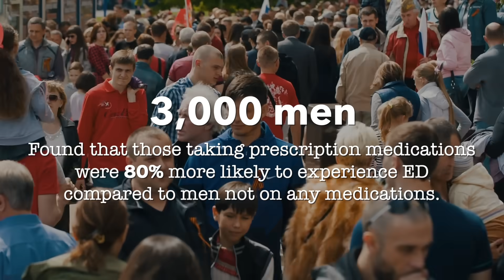5 Medications That Quietly Destroy Your Sex Life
Could the meds in your cabinet be sabotaging your sex life? In this video, Dr. Rena Malik explains how common drugs—including beta-blockers (atenolol), statins (simvastatin, atorvastatin), daily aspirin, and metformin—can contribute to erectile dysfunction by affecting blood flow, nerve signaling, and hormones. Watch now to learn the five biggest culprits and a step-by-step plan to protect your heart and your erections—without quitting essential medications.

Try the Better Sex App (It's like having me in your pocket!)

Association between prescription medication and erectile dysfunction: results from NHANES dataset and mendelian randomization study

▶️Chapters:
00:00 Introduction
00:49 Erections
01:18 How medications can cause erection problems
02:07 Study about men taking prescription medications
02:52 Atenolol
03:43 Simvastatin
04:24 Aspirin
04:56 Atorvastatin
05:17 Metformin
05:47 Disclaimer
06:21 Talk to your doctor
06:38 Optimize your lifestyle
07:02 Timing and dosing adjustments
07:15 Don't ignore the problem